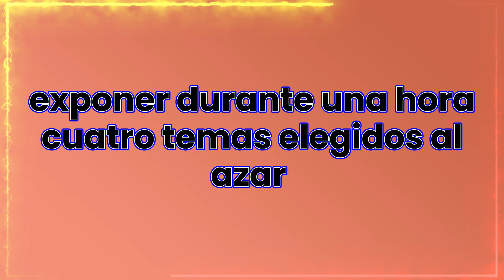📚 ¿Qué ESTUDIAR para SER JUEZ en ESPAÑA? - Actualizado 2025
¿Quieres saber qué estudiar para trabajar como Juez en España? En este vídeo te explicamos las diferentes opciones formativas, si tu objetivo es dedicarte a la justicia.

NOTA LEGAL